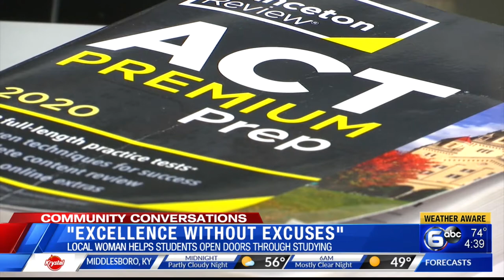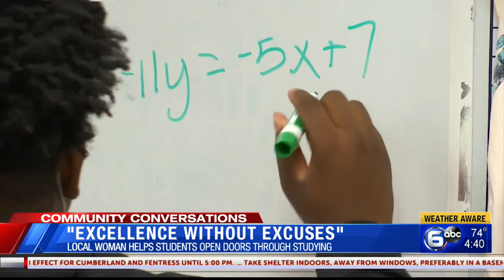Community Conversations: Smart Institute creating 'Excellence without excuses"